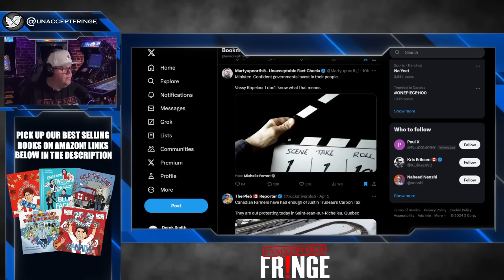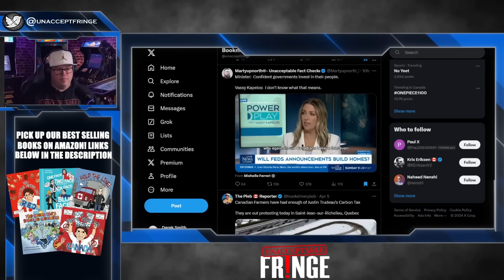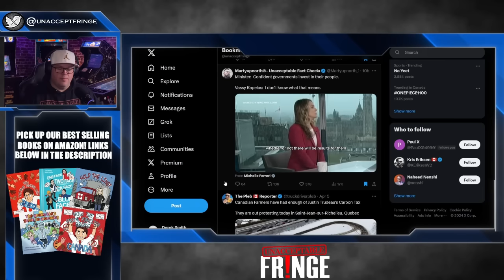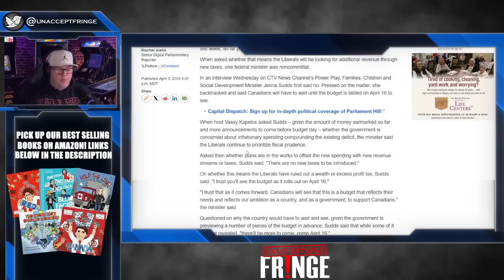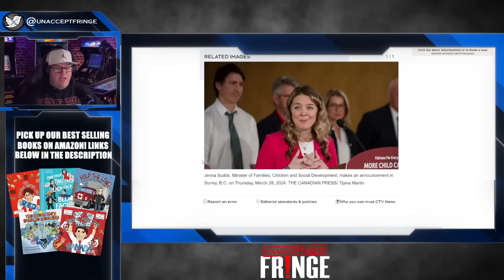Canada budget DISASTER. More taxes INCOMING!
After an interview with a Liberal MP, it has been confirmed that the likelihood of more taxes on Canadians are incoming!